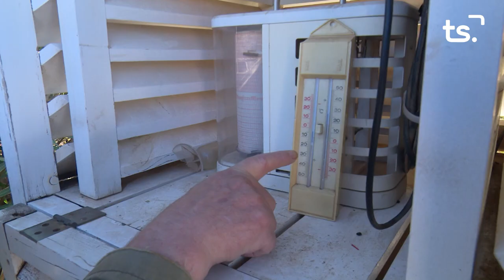INFORMATIU 2024 10 21